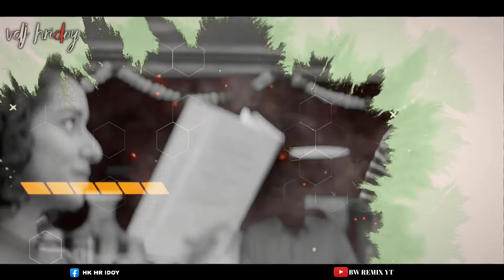khairiyat pucho remix 2022 || Tiktok viral song 2022 || dj remix || bw remix yt|dj hridoy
Lyrics - Amitabh Bhattacharya Guitars & Bass - Roland Fernandes Strings (Bangkok, Thailand) at Studio28 Violin 1 - Pongsit Karnkriangkrai, Pacharapol Cello - Teerakiat Kerdlarp, ​​Vannophat Kaploykeo, and
Music Production & Sound Design - DJ Phukan & Sunny
M.R. Music Programmed and Arranged - Prasad Sashte & Sunny
M.R.

Techatanachai, Pattapol Jirasuttisam, and Chot Buasuwan Violin 2 - Chalat Limpisiri, Pittaya Pruksacholavit, Tonmaii

Paichana, and Kiratikom Promdewet Viola - Thachapol Namwong, Pongthep Jitduangprem,

Surachon Lerdlop, and Atjayut Sangkasem

Samatchar Pourkarua Conducted by Trisdee and Patalung

Chief Sound Engineer & Shootmix by Ashwin Kulkarni Recording Engineers - Ashwin Kulkarni, Aaroh Velankar,

Himanshu Shirlekar, Aniruddh Anantha & Harjot Kaur Assistant to Shadab - Abhishek Sortey & Dhananjay

Khapekar

🎧. REMIX song credit. 🎧

DJ HRIDOY (BW REMIX YT)
VIDEO:-HK HRIDOY (BW REMIX YT)

🎧. DANCE CRADIT. 🎧
Dancer: HK HRIDOY (ARFAT)
Dance Choreography: HK HRIDOY
Color and Editing: HK HRIDOY(ARFAT)
Camera Man: Tanbir Hossain &md nayan
Thumbnail: BW REMIX YT(HK HRIDOY)
Support by: @bw dancer & @bw short dancer

Youtube Is Best in World

Today I Will Show A amazing cover dance So let's get started!

authorization of the owner but contents used here falls under the "Fair Use" as described in The Copyright Act 2000 Law No. 28 of the year 2000 of Bangladesh under Chapter 6. Section 36 and Chapter 13 Section 72.

Usage Rights